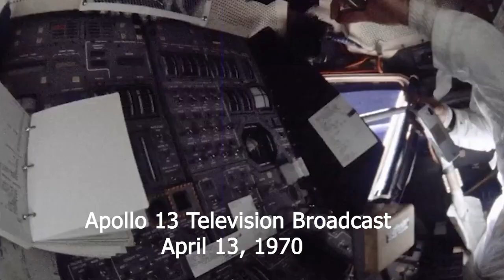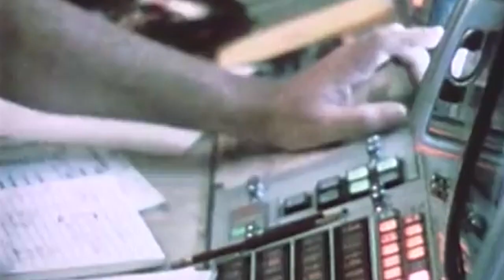Apollo 13 - "Houston, We've Had A Problem" As It Really Happened 52 Years Ago Today!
Apollo 13 Astronauts | Jim Lovell | Fred Haise | Apollo 13 Crew | Apollo 13 Mission | Apollo 13 Launch | Apollo XIII | Gene Kranz Apollo 13 | Apollo 13

In this edition of Manned Space as part of our commemoration of the flight of Apollo 13 we hear the accident that almost doomed the crew of Apollo 13 as it happened.  Hear the voices of the Apollo 13 crew themselves in the minutes leading up to an explosion aboard the Apollo 13 spacecraft and at the moment of the explosion.

Footage: NASA
Edited by: MBR

who compile and maintain a treasure trove of materials including NASA footage as part of the Apollo Flight Journal.  Thanks also to Kipp Teague and his great additional NASA audio.

Apollo 13 Astronauts | Jim Lovell | Fred Haas | Apollo 13 Crew | Apollo 13 Mission | Apollo 13 Launch | Apollo XIII | Gene Kranz Apollo 13 | Apollo 13

Footage: NASA
Edited by MBR